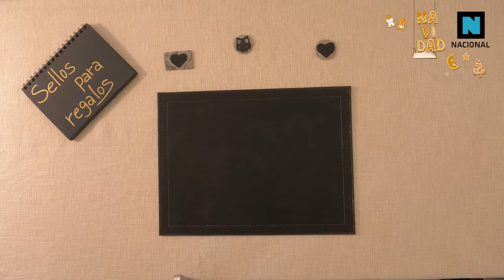Manualidad - Sellos Navideños Personalizados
Inspira Navidad a todos 😍 Crea tus propios sellos para tarjetas más personalizadas 😁 Mira este video paso a paso y aprende, encuentra materiales